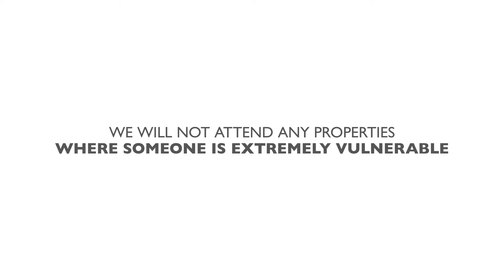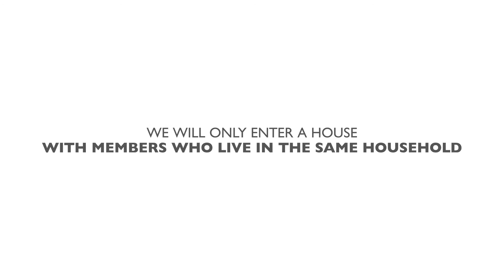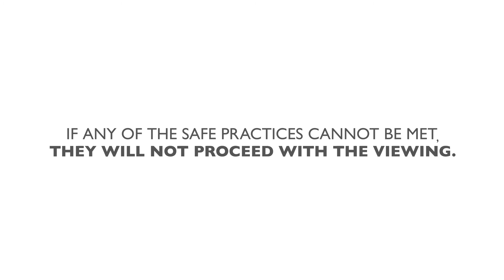Frost's Safe Property Agent Viewings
Find out more about what to expect at a property viewing and how Frost's are keeping everyone safe